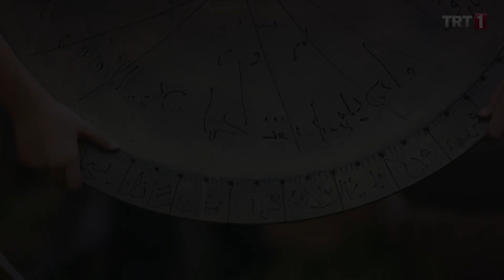Salih Hoca Mavi Ay'ı Bir Arada Tutmak İsterse I Tozkoparan 26. Bölüm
Tozkoparan 26. Bölüm Özeti;

Mavi Ay zorlu bir macera sonunda buldukları gizemli sandığın içinden çıkan çizimlerle bir usturlap yapımına girişir. Sinan önderliğinde Karayel’in ise pes etmeye hiç niyeti yoktur. Mavi Ay’dan önce o sandığı bulamamış olsalar da sakladıkları çizimleri onlardan alarak hatalarını özellikle Celal’e karşı telafi etme gayreti içerisine girerler. Geçmişte denizcilere yön göstermek için kullanılan bu usturlabın, yapımı bittiğinde nereyi işaret edeceği ise bilinmezliğini koruyacaktır.

Ne yaptıysa Mete’yi arkadaşlarından ayıramayan Celal ise yeni planını devreye sokar. Bu sefer sadece Mete değil, tüm Mavi Ay ekibi üyeleri Celal’in kıskacı arasına girecektir. Acaba bu sefer Celal amacına ulaşarak Mavi Ay’ın arasını bozabilecek midir?

Yasemin’in girmiş olduğu üniversite sınav sonuçlarının belli olması ailede büyük bir sevinç yaratırken bu sefer de onun hangi bölümü seçeceği tartışma konusu olur. Kendi istedikleri bölümü Yasemin’in seçmesini isteyen Kerime ve Sedef’in onu etkilemek için birbirinden ilginç planları vardır.

Salih Hoca’nın nasihatlerinden etkilenen Sezgin cesaretini toplayarak sonunda Nurgül’e evlenme teklifi etmek ister. Bunu nasıl yapacağını bulamadığında da devreye giren Azmi ilginç fikirleriyle Sezgin’in işini daha da zorlaştıracaktır.

Mavi Ay’ın amacına ulaşmasını engellemek isteyen Sinan’ın kendi inisiyatifiyle hareket etmesi, Celal’in de bütün planlarını bozacaktır.  Celal’in gazabından korkan Nevzat ise oğlu adına önemli bir karar almak zorundadır.